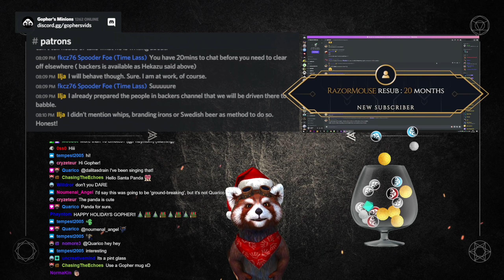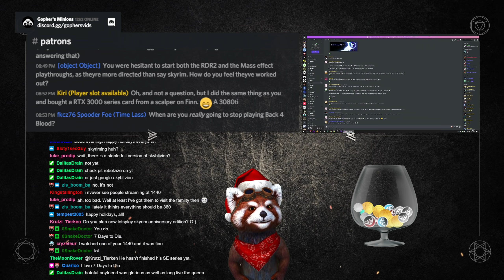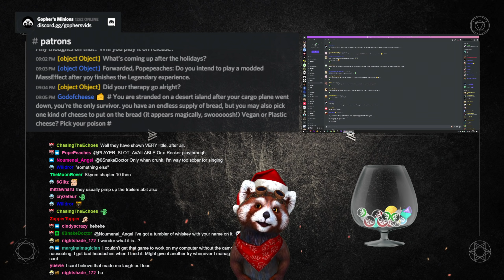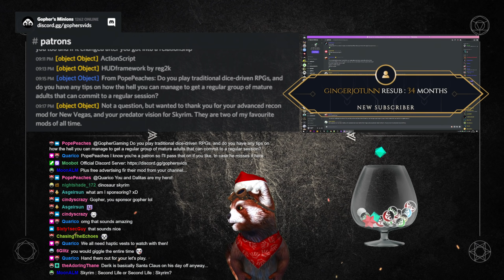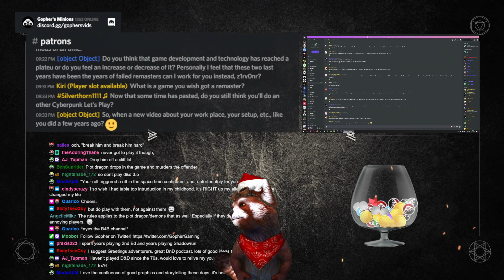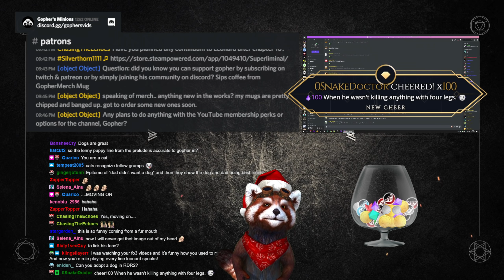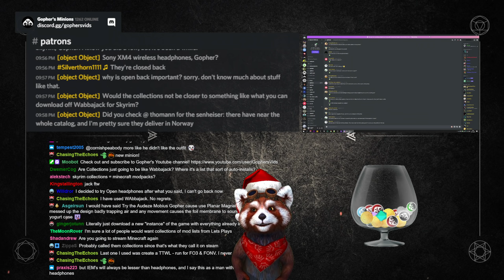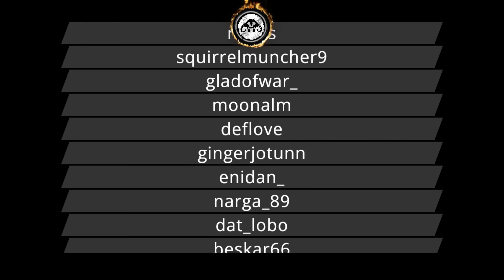Patreon Q&A Christmas Stream